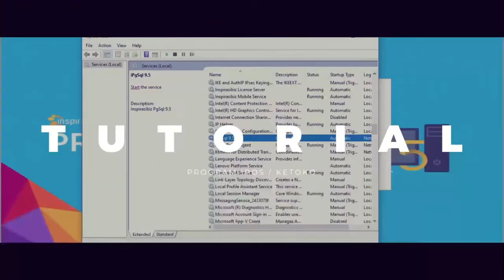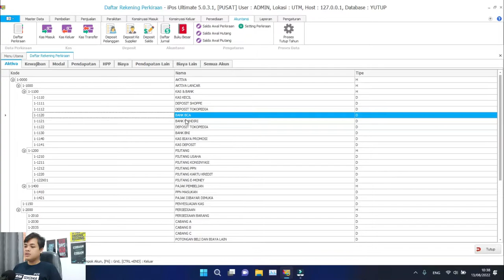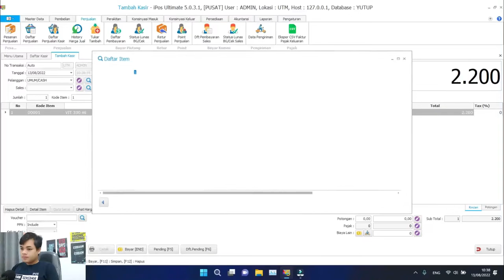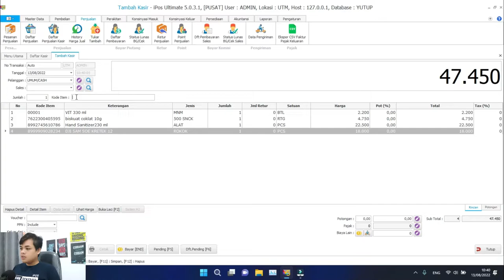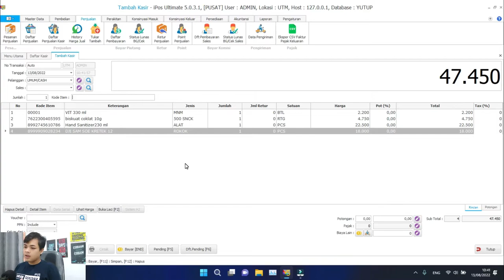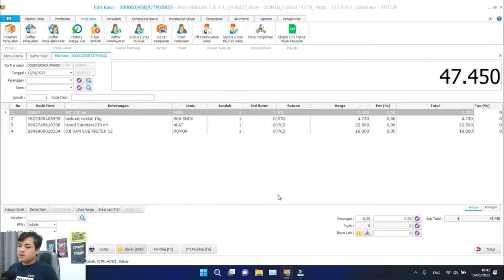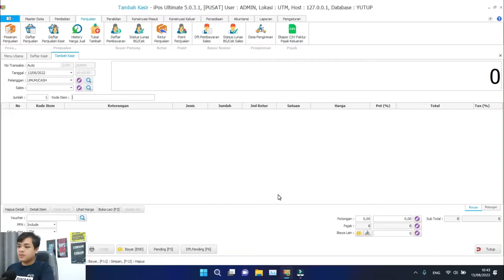BISAKAH PROGRAM TOKO IPOS TERHUBUNG DENGAN QRIS ???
BISAKAH PROGRAM TOKO IPOS TERHUBUNG DENGAN QRIS ??? - TUTORIAL IPOS 5

Pada video kali ini kami akan membahas tentang bagaimana caranya menghubungkan program toko IPOS ke Qris pada program IPOS  5.

yuk simak videonya sampai habis ya